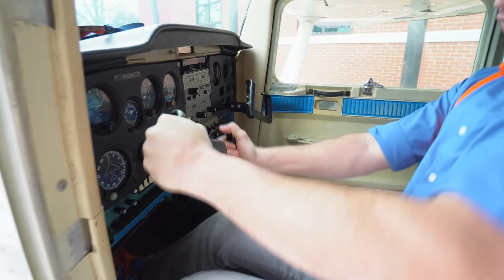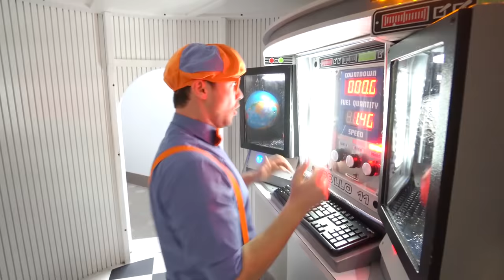Blippi Transportation Song! | Kids Songs & Nursery Rhymes | Educational Videos for Toddlers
Blippi visits a children's museum to learn about vehicles for kids. This Blippi video has the Blippi song of The Transportation Song by Blippi. Blippi learns about planes for kids, learns about fire trucks for kids, and more fun vehicles for kids. This fun Blippi video is part of a educational video for kids series called Blippi. Blippi and his fun songs for kids is a great way to learn and explore the curiosities that children have.